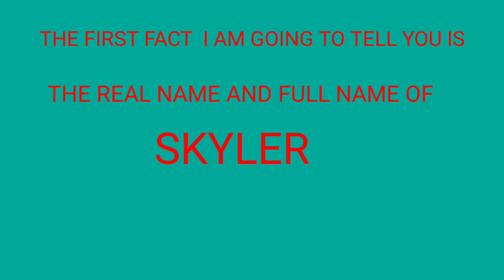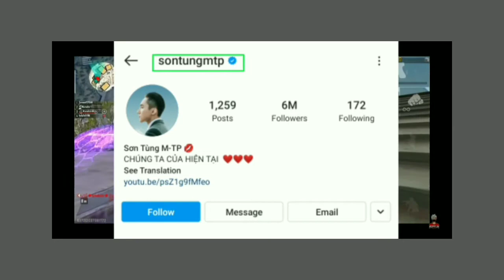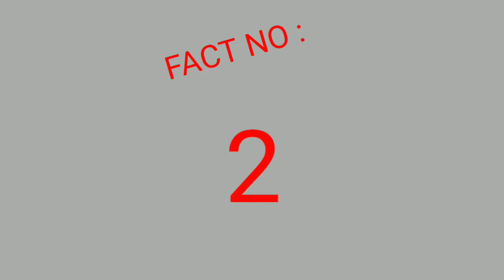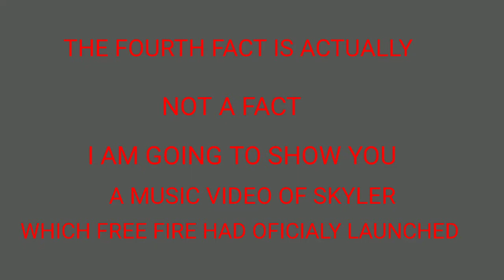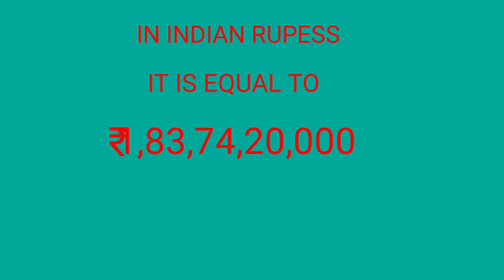UNKNOWN FACTS ABOUT SKYLER # FREE FIRE FACTS @ F@MOUS G@MING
IN THIS VIDEO I AM GOING TO TELL YOU SOME MYSTERIOUS AND UNKNOWN FACTS ABOUT SKYLER.